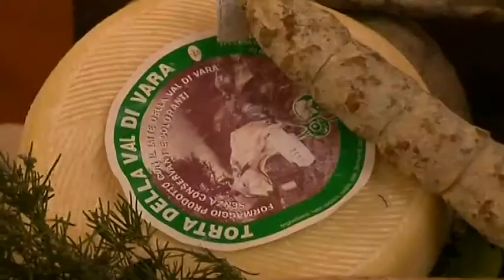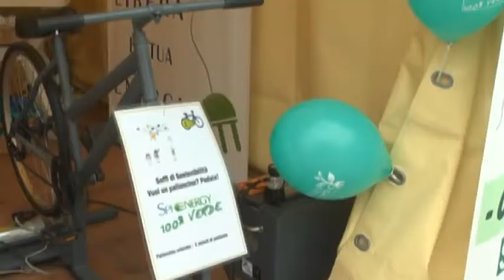Al via il Valle bio festival sabato e domenica a Varese Ligure 29052019